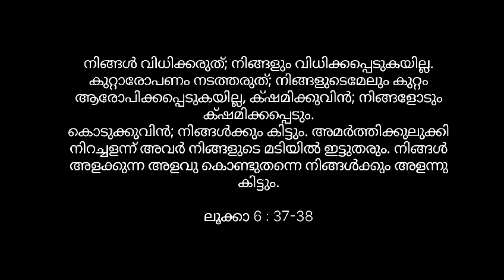Rev. Fr. Louis Vellanickal, Luke 6: 37 & 38.